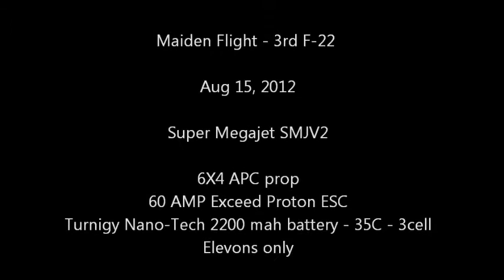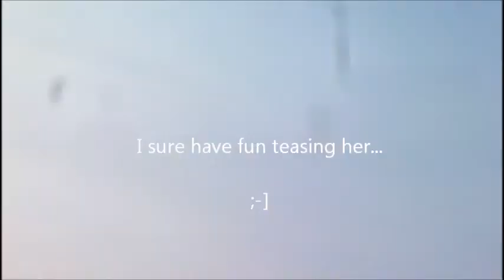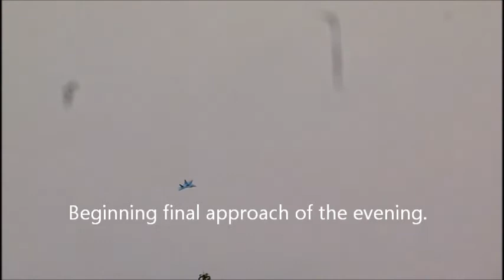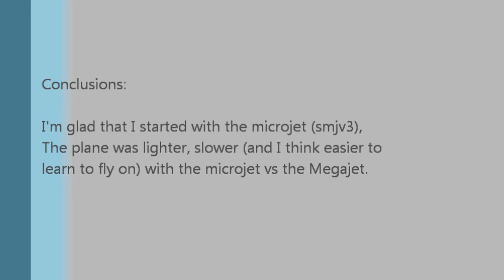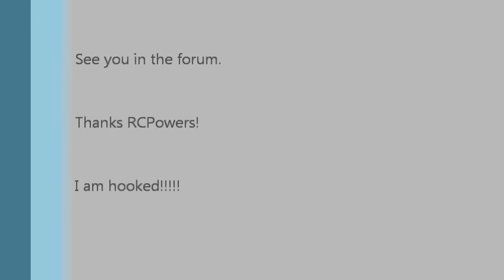F22 Maiden flight with Megajet - Awesome Plane - NO MUSIC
This is my third build of the F-22 Raptor.  This is an awesome plane.  This time, I'm going for a little more power with Grayson Hobbby's Super Megajet (SMJV2).  It is a great addition to the F-22's flight characteristics giving plenty of thrust for vertical flight and fun aerobatics.
Note: Removed music so that those using Tapatalk to watch can still view video.  - video Bryce Graves (FatherAndSons)